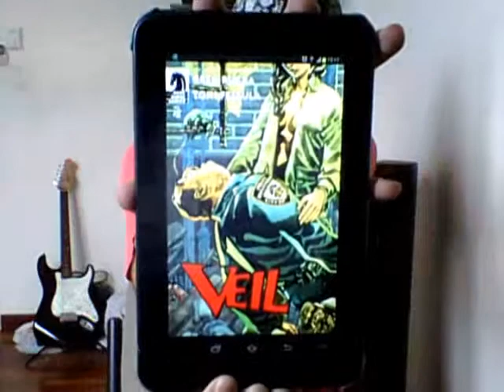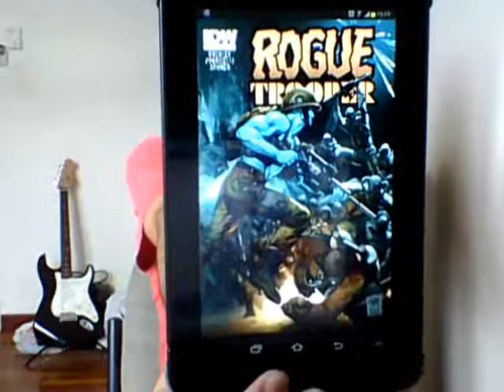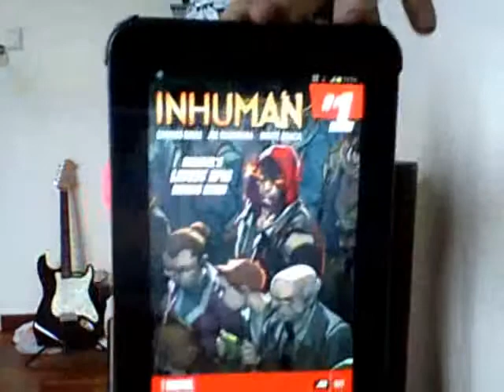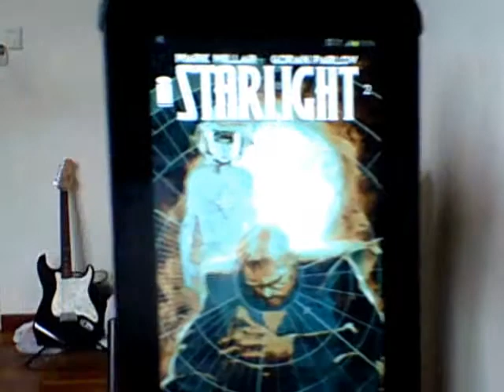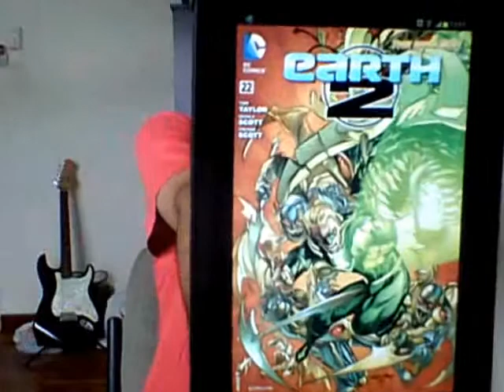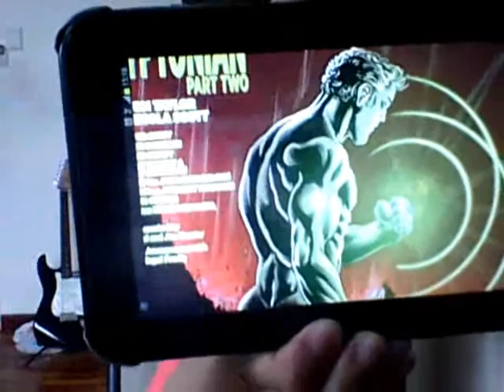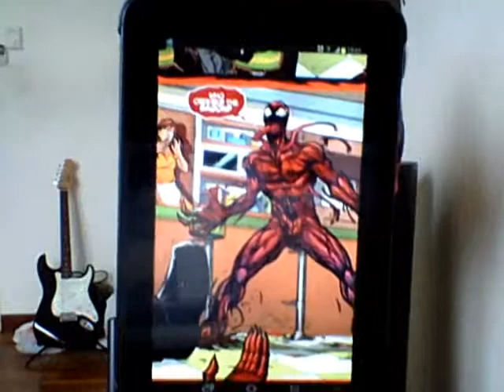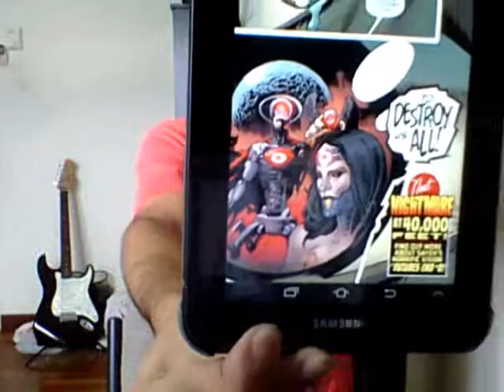bottom to top#3 (Inhuman, detecitve comics, moon knight and more )